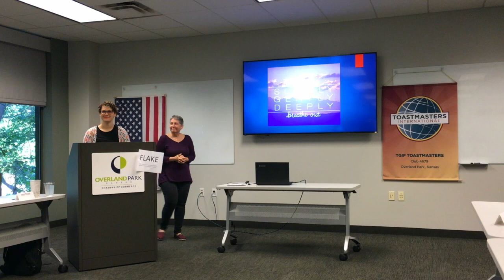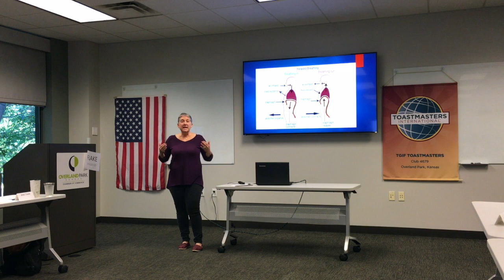Sharon F Speech - 08-09-19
This video is about Sharon F Speech - 08-09-19